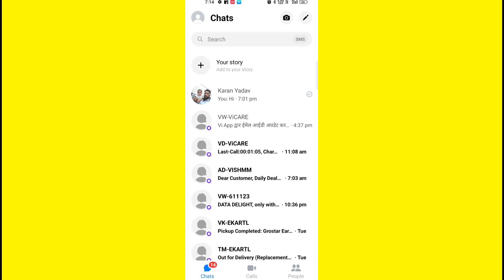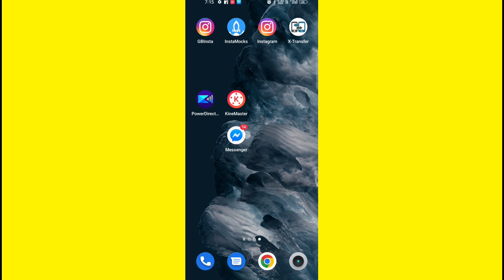messenger me text message kaise band kare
Hello gays kese ho Gays  Iss Video Me Hamne Aapko Bataya He ki messenger me text message kaise band kare i Hope Ye Video Aapko pasandh Aayi Hogi Gays Agar Aapko Ye Video Pasandh Aayi To Aap Iss Video Lo like Share And Commments Jarur kare Or Channel Ko Jarur Subcribe Kare Or Bell Icon Ko Jarur Press Kare Jisse Agar Me Koi New Video Upload Karunga To Uski Notification aapko Sabse pehle Milegi